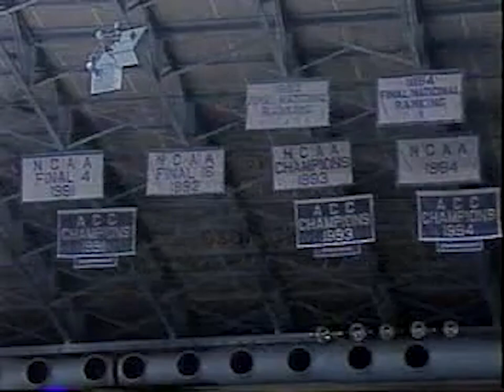TIME CAPSULE: Binghamton vs UNC Men's Basketball, Dec. 16, 2001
Back in 2001, the Division I rookie Bearcats walked into the Dean Smith Center and took the legendary UNC Tar Heels to the final buzzer in a thrilling game. Here's how it went down...